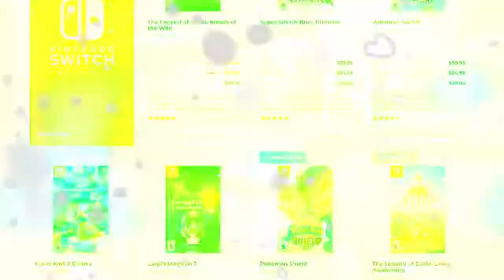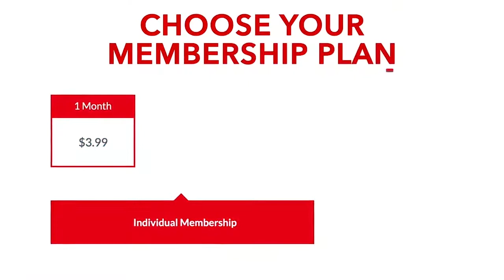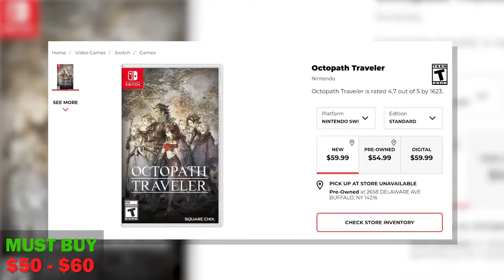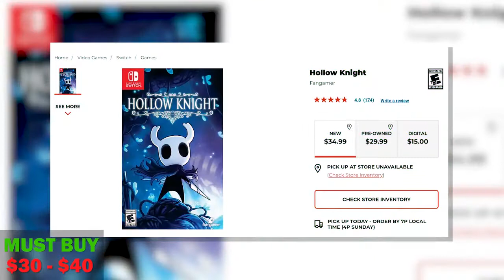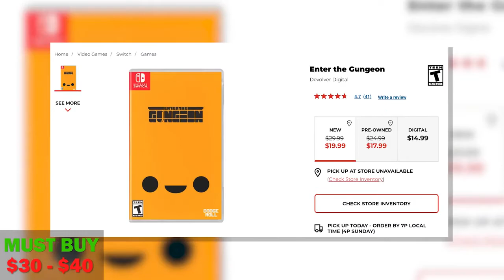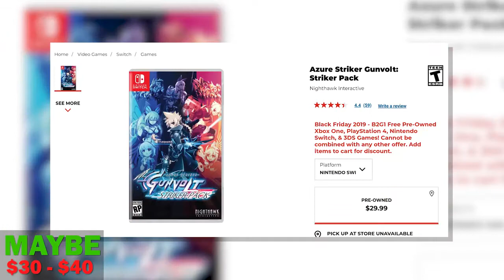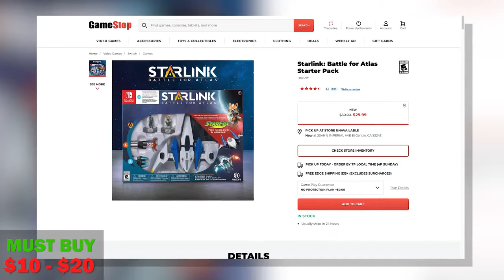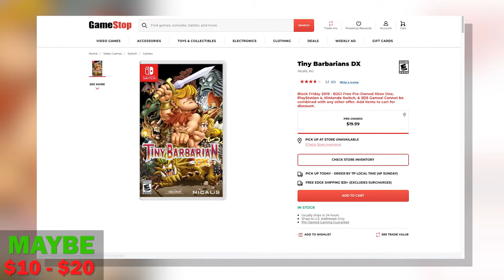Nintendo Switch Games Holiday Buying Guide & What To AVOID!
Is the Nintendo Switch worth buying this Christmas? Which Nintendo Switch games are worth the price? Games for Switch worth the price & some that are not! Is Pokemon Sword & Shield worth it? Is Ring Fit worth it? Mario, Zelda, Luigi's Mansion, Fortnite?